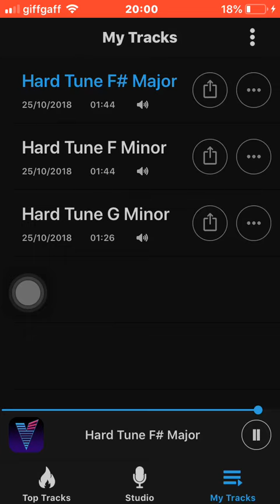Gods a woman VOLOCO V1